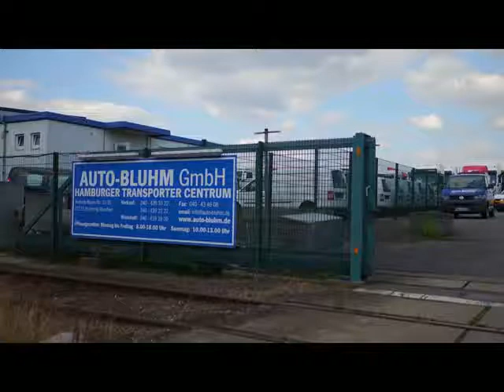VW CRAFTER 35 TDI KÜHLKASTENWAGEN + KLIMA + von Auto-Bluhm GmbH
VW CRAFTER 35 TDI KÜHLKASTENWAGEN + KLIMA + PDC von Auto-Bluhm GmbH mit 73.486km weitere Informationen und Fahrzeuge